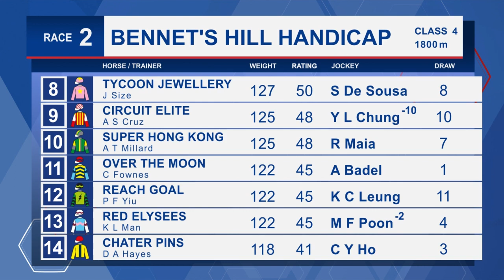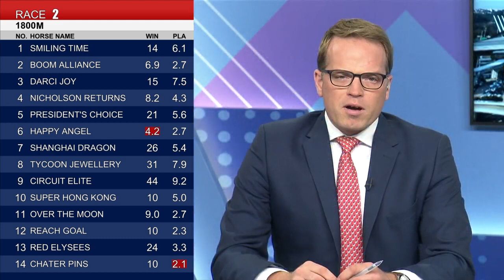[Racing To Win] 22/23 #34 Sha Tin – R2 (8 January)